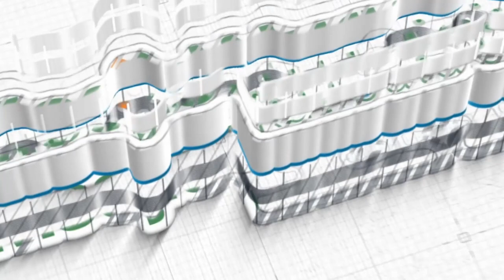Ust Sofyan Chalid Ruray, Lc. ~ [Khutbah Jum'at] Menjadi Muslim Yang Paling Mulia dan Paling Cerdas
Khutbah Jum'at, 08 Dzulqa'dah 1445 / 17 Mei 2024